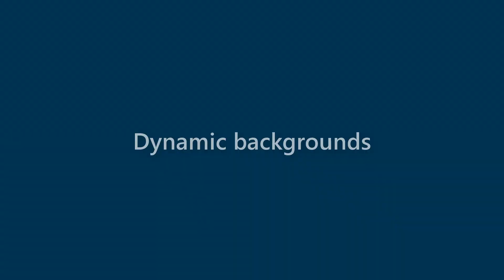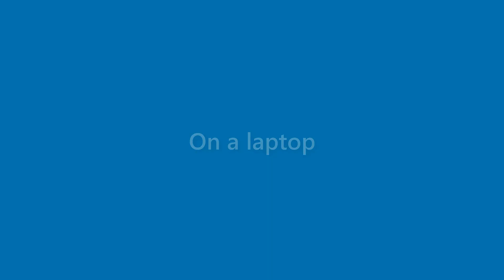August Roman - appearance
Name Look - August Roman - appearance. In this video we present "August Roman" name look and feel in various scenarios.
This video will cover:
How does "August Roman" look as a personal letterhead?
How does "August Roman" look on a business card?
How does "August Roman" look on a computer/laptop screen?
How does "August Roman" look with different background colors?
How does "August Roman" look with various fonts?